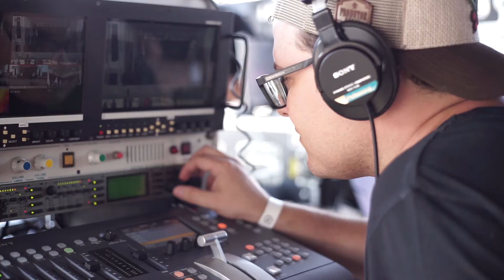Teaser The Arena Show - Edição 1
Arena Corinthians - 27 e 28/07/2019
Shows:
- Mila
- Falamansa
- Leo Magalhães
- Solange Almeida
- Naiara Azevedo
- Bárbara Telles
- Mano Walter